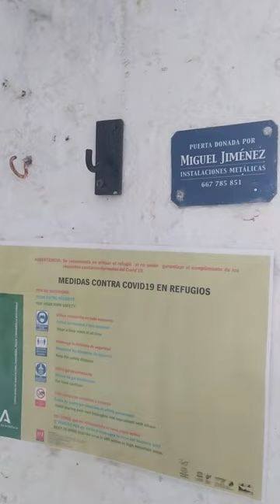laguna del Caballo y refugio